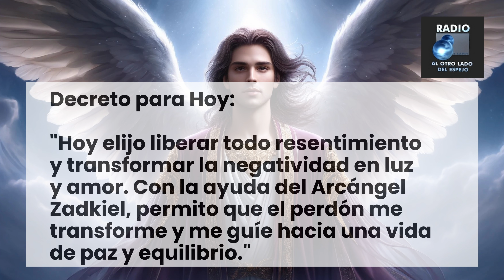👼 Mensaje diario de tu Ángel Guardián - 155 🌈